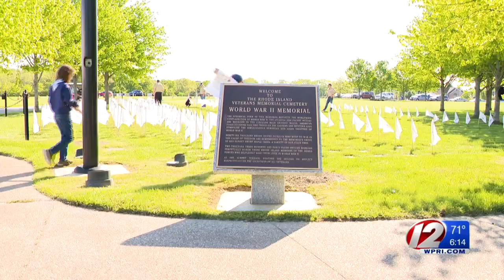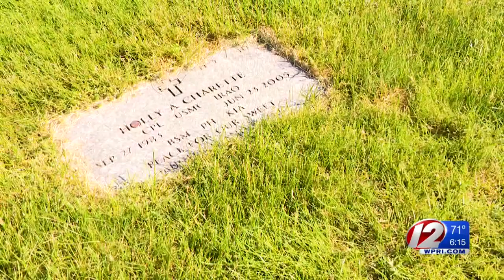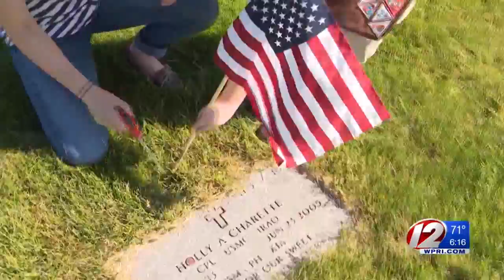Honoring veterans' graves with red, white and blue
Some 500 volunteers power the placement of about 29,000 flags Memorial Day Weekend.